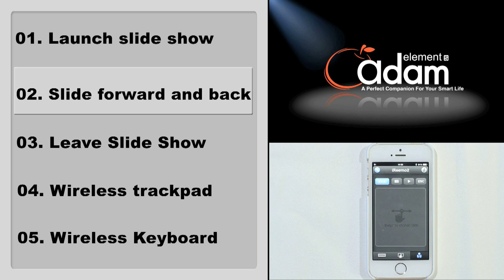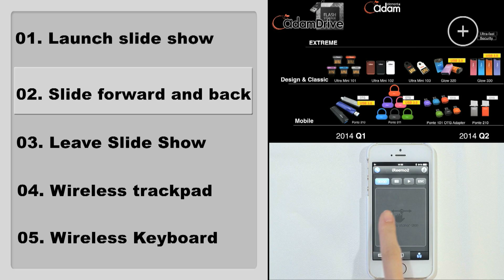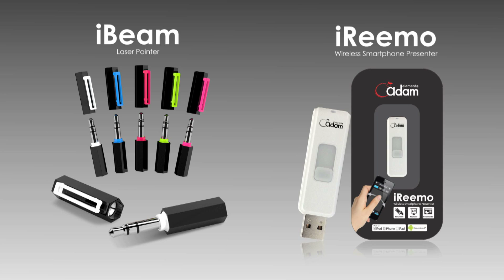Adam Elements iReemo Wireless SmartPhone Presenter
A winning presentation within your grasp with iReemo!

• A cutting-edge, touch-screen presenter;
• Plug&Play, plus free app downloads;
• Multi-touch technology enables you to navigate, zoom in/out of photos and web pages;
• On-screen timer;
• Wireless keyboard and video player;
• Compatible with Windows, Mac OS and Linux.